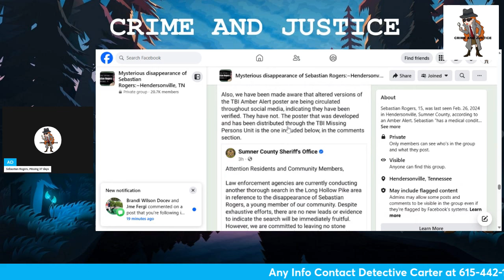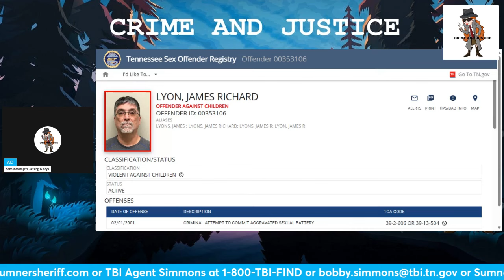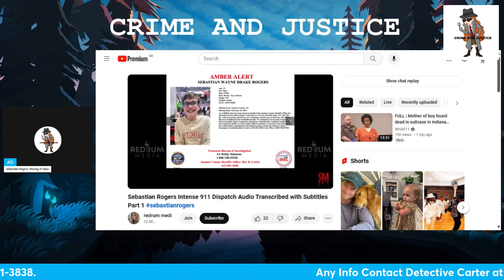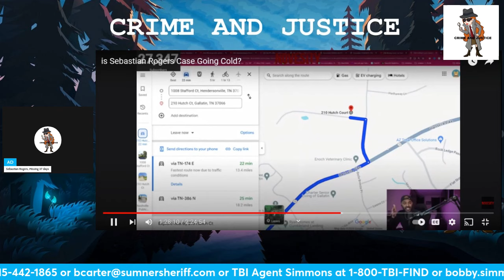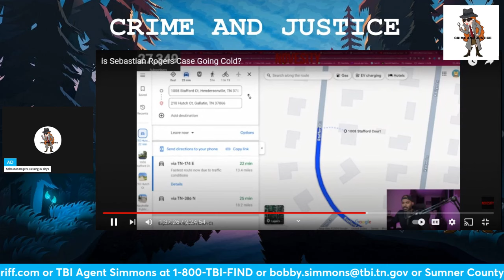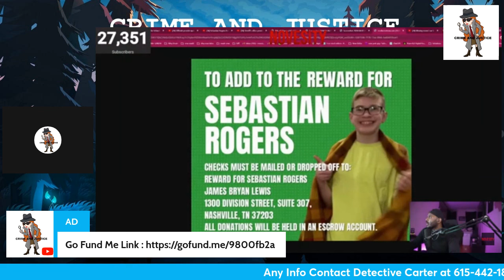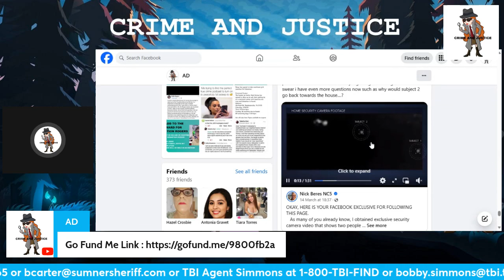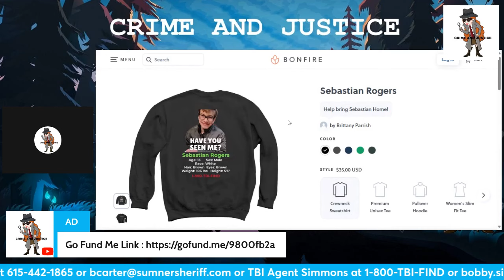Sebastian Wayne Drake Rogers 37 days still missing refreshed search efforts by LE & TBI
Sebastian Wayne Drake Rogers has been missing 37 days now and still no sign of him.  LE & TBI investigator started refreshed searches.